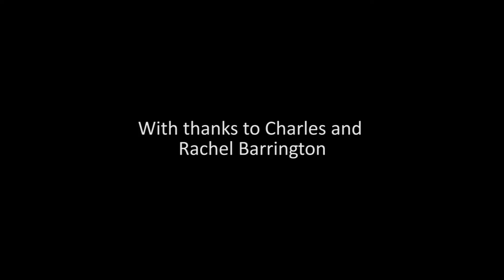Waking up to Earthquakes, Christchurch, Sept 2010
Rachel and Charles Barrington of Christchurch experienced the Darfield Earthquake which struck at 4.35am on 4th September 2010.
I rediscovered and edited this interview on the 10th anniversary of this magnitude 7.1 earthquake. The quake initiated a sequence of devastating aftershocks that changed Christchurch forever.
Painting and music by Charles, RIP.

Keen to massively BOOST YOUR SCIENCE COMMUNICATION IMPACT?

Visiting schools to talk science? This is how to TURN INFORMATION INTO INSPIRATION!